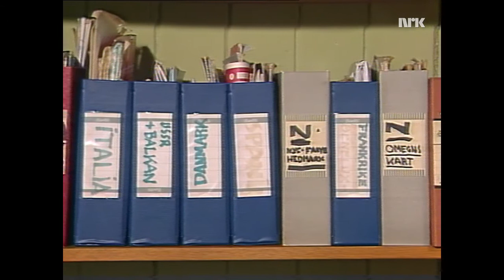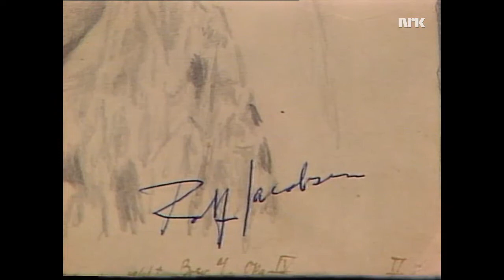Rolf Jacobsen om sin lidenskap for kart